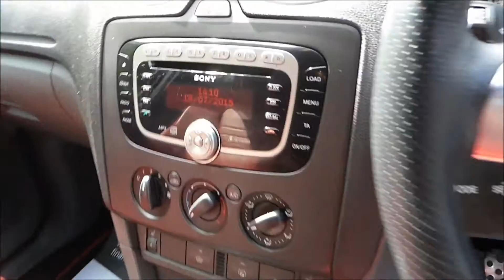2008 Focus ST500 5dr For Sale at George Kingsley Vehicle Sales, Colchester, Essex 01206 728888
2008 Focus ST500 5dr For Sale at George Kingsley Vehicle Sales, Colchester, Essex 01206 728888